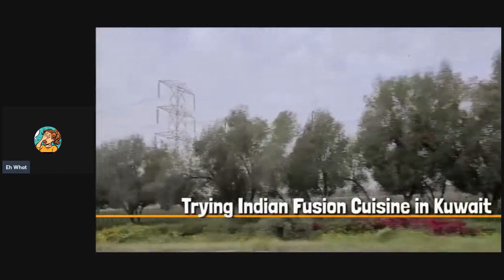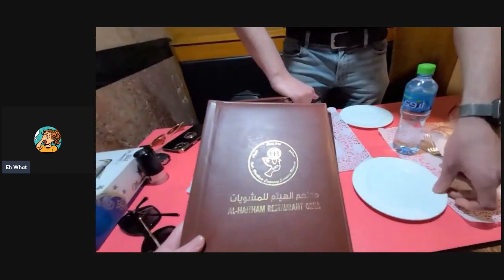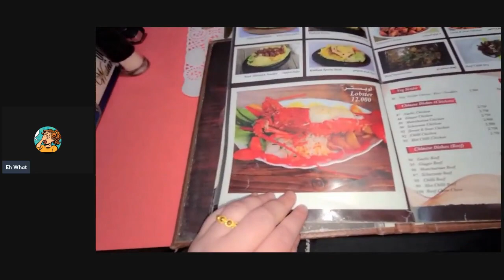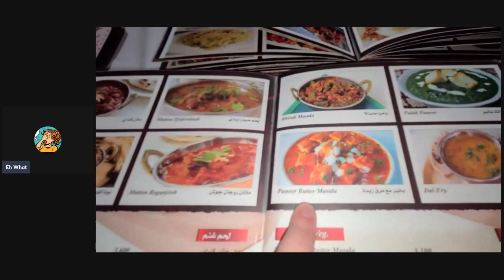Foodie Beauty Indian Food